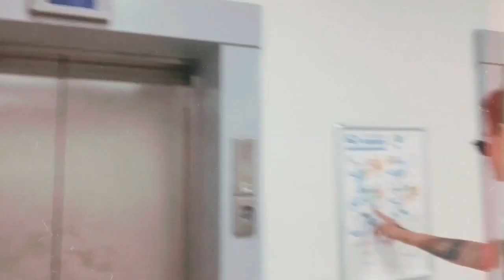Питер 💞 Елагин остров, аттракционы, ПитерЛэнд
Музыка
Star shopping- BigBrau (remix)